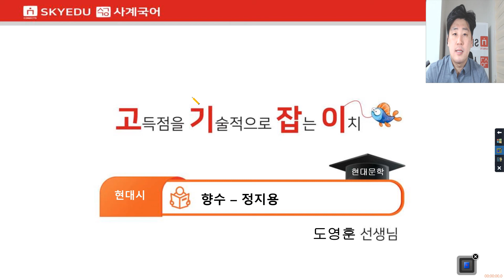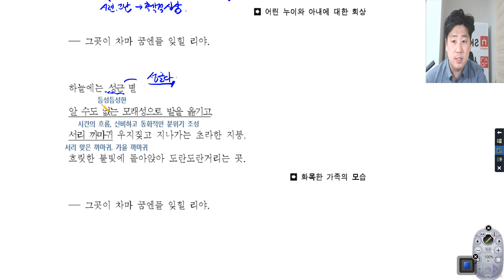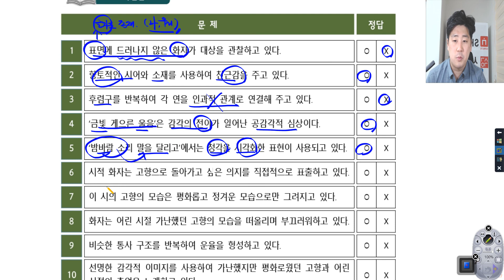스카이에듀사계국어내신 - 고기잡이현대시-향수(정지용)-도영훈